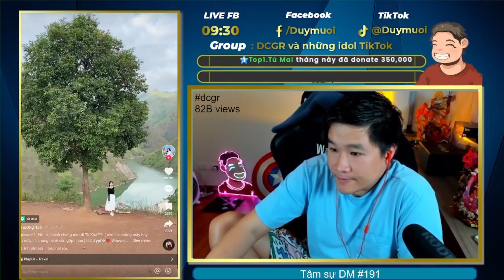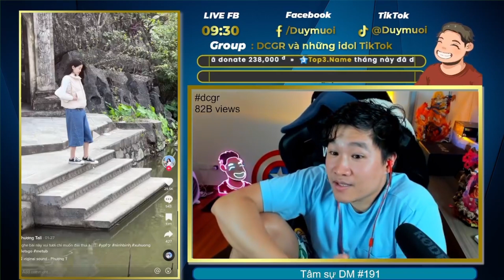Hướng Dẫn Làm Nội Dung VLOG Du Lịch | Duy Muối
► Kênh Duy Muối chia sẻ kinh nghiệm làm Tiktok
Ngân hàng TP Bank: 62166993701 Trần Mạnh Duy